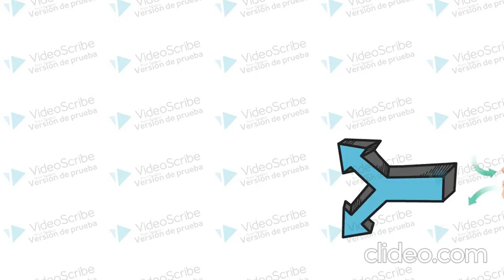Covid-19 por Juan Diego